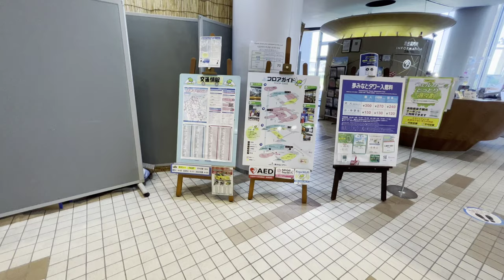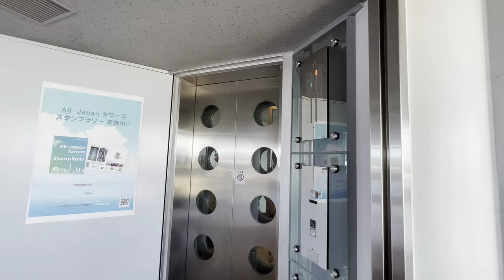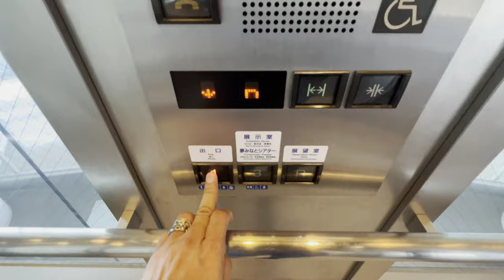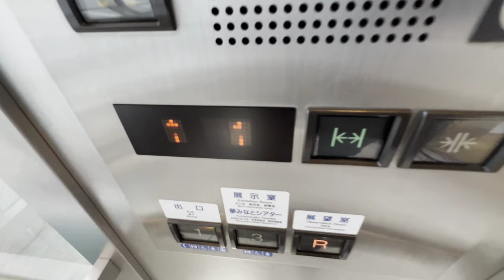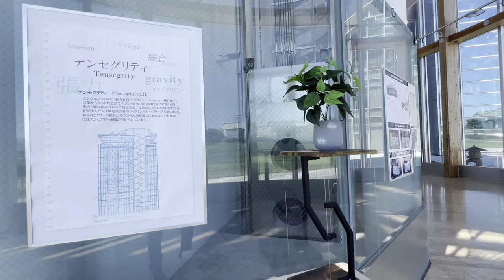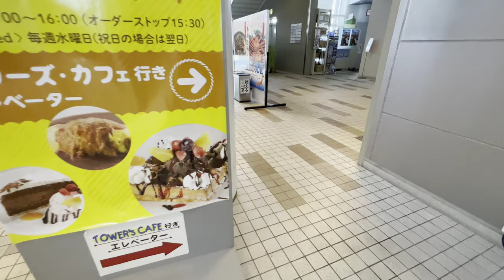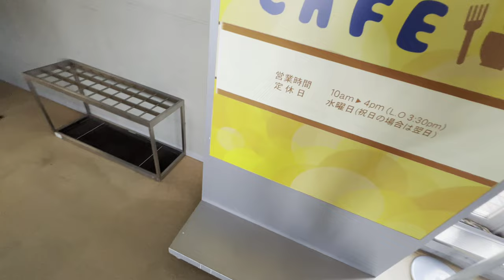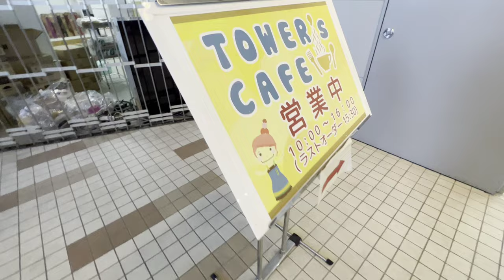[夢みなとタワー]三菱製シースルーエレベーター 2基 通常→側面→背面まとめ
シースルーで展望も楽しめる三菱製。人が多いと撮影は困難を極める。